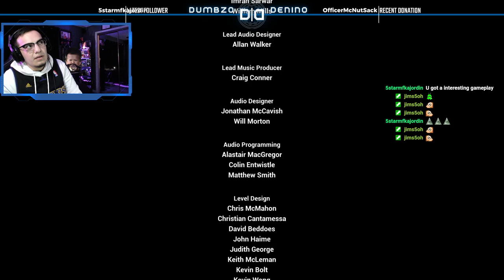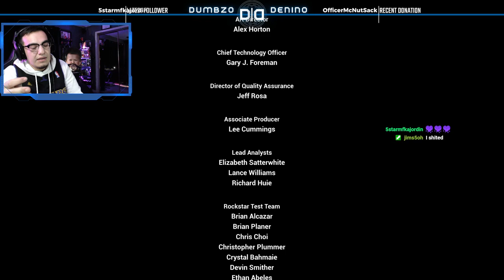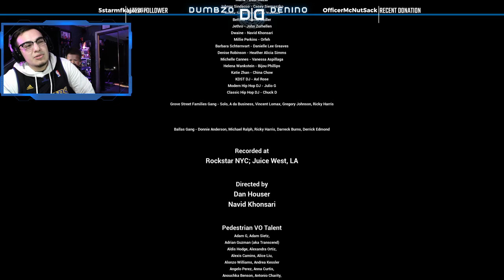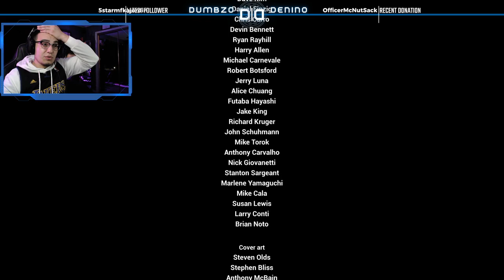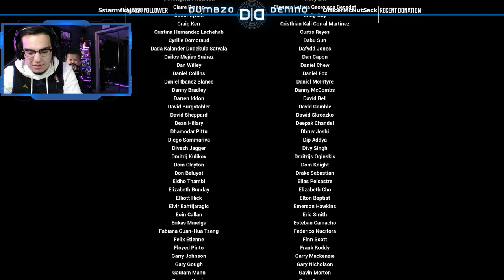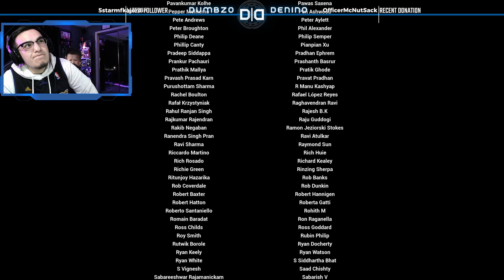The End... | Grand Theft Auto: San Andreas - The Definitive Edition | Let's Play: Part 15 FINALE!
Another Let's Play in the books!
Time Codes
00:00 - Intro
02:27 - Start of Playthrough
1:49:55 - Outro

Laptop Specs
- 512 GB SSD
- 16 GB RAM